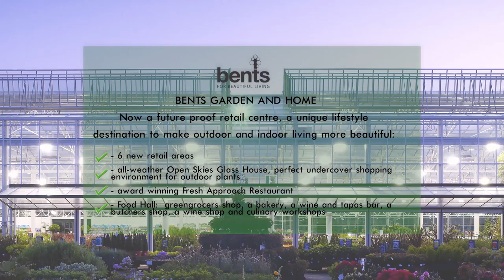Construction Bents Garden Centre by Thermoflor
Bents has everything going for it

Bents Garden Centre has expanded its premises in several phases to become the number-one shopping and recreation centre in the northwest of the UK. The final extension of almost 4,000 m2 was built in 6 months only. Thermoflor was fully responsible for the design, engineering and execution of this total ( two storey ) building with pitched roofs, solar panels, fall protection, covered walkways and a very spacious first floor.

The expansion allowed the garden centre to widen its range tremendously. The new parts accommodate e.g. a new pet department and sections for the sale of children’s clothing, outdoor clothing and kitchenware.
 Bents’ extension also contains a comprehensive Food Hall comprising a well-stocked greengrocer’s shop, a bakery, a wine and tapas bar, a butcher’s shop, a wine shop and an area for culinary workshops.

The opening of this remarkably versatile garden centre took place in the spring of 2015.